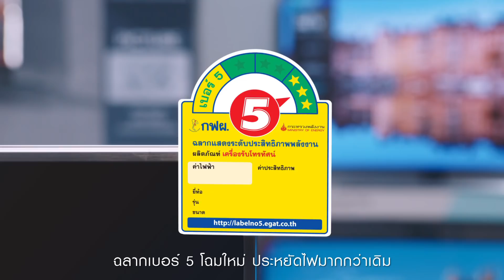ฉลากประหยัดไฟฟ้าเบอร์ 5 โฉมใหม่ - more than ever (6s)